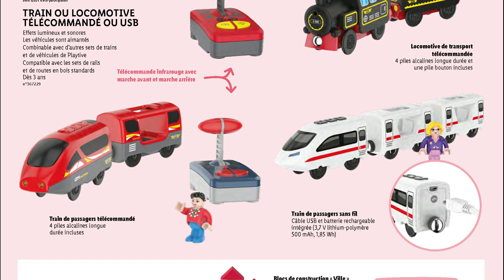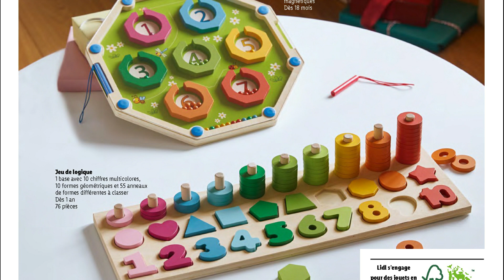Lidl 🇫🇷: Catalogue jouets Noel arrivage du jeudi 2 décembre 2021💖👇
Lidl Catalogue jouets Noel arrivage 2 décembre 2021
Nouveau catalogue Lidl France💙 Mer 24 au Mar 30 Novembre 2021💖👇
Lidl bio💚 Offres spéciales dés le Mer 24 au Mar 30 Novembre 2021💖👇💟
Catalogue Lidl arrivage Mer 24 au Mar 30 Novembre 2021💖👇💟👇💛👇💚
Catalogue Lidl France arrivage aujourd'hui Mer 24 au Mar 30 Novembre 2021
- Afin de vous tenir au courant des prochaines promotions Lidl, suivez leurs catalogues, leurs promos et prospectus de près, chaque semaine !
- Découvrez les meilleurs prospectus Lidl et toutes les promos et catalogues de Hyper-Supermarchés. ✓ Économisez avec Catalogue France!
- Feuilletez tous les catalogues et prospectus Lidl- profitez des promos pour améliorer votre pouvoir d'achat .
- Voir la brochure Lidl pour cette semaine. Tous les catalogues Lidl actuels.
- Découvrez le dernier catalogue des promotions Lidl . Mis à jour toutes les semaines et toutes les jours.
- Ce que tu recherches Ici! Les Meilleurs Résultats en France. Trouvez Catalogue Lidl semaine prochaine. Obtenez votre info instantanément. Info actualisée. Résultats. Information. Réponses. Solutions. Connaissance. Types: Résultats, Informations, Vidéos.
Catalogue Lidl France Arrivage du jeudi 2 décembre 2021
Catalogue Lidl France💖 pour jeudi 2 décembre 2021💚👇💙
Catalogue Lidl France 💖arrivage jeudi 2 décembre 2021
Beauty Week chez Lidl France 🔔jeudi 2 décembre 2021💟
Lidl France arrivage aujourd'hui jeudi 2 décembre 2021
Catalogue LIDL Brico Arrivage jeudi 2 décembre 2021
Catalogue Lidl Arrivage jeudi 2 décembre 2021
- Découvrez ici les offres du catalogue​​​​​​​ Lidl du jeudi 2 décembre 2021
- Consultez le dernier catalogue Lidl de la semaine du jeudi 2 décembre 2021
- Arrivage​​​​​​ LIDL​ du jeudi 2 décembre 2021 : promos LIDL​​​​​​​ à ne pas louper !
- Catalogue Lidl du jeudi 2 décembre 2021 :
-Feuilletez le catalogue_Lidl​​​​​​​ valide du jeudi 2 décembre 2021
- profitez des promos​​​​​​​.
- du jeudi 2 décembre 2021 : quoi de neuf chez Lidl ?
Merci beaucoup pour vos encouragements et pour vos pouces bleus.